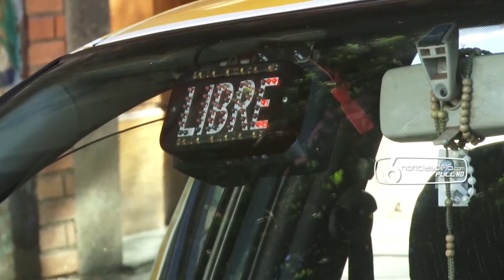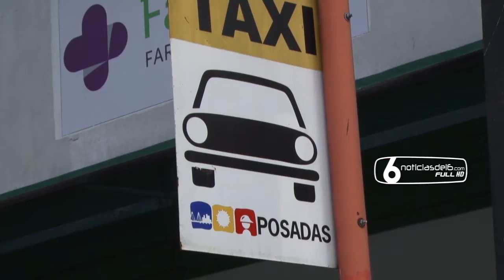26 03 18 29 ACUÑA TARIFA DE TAXIS